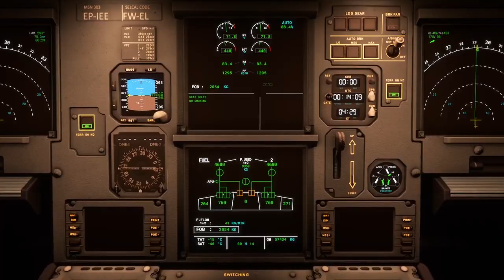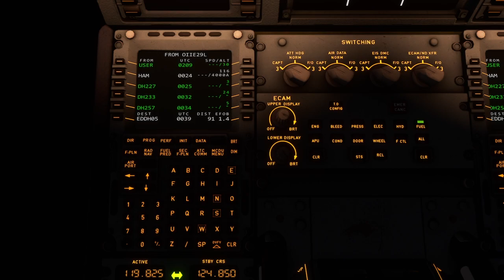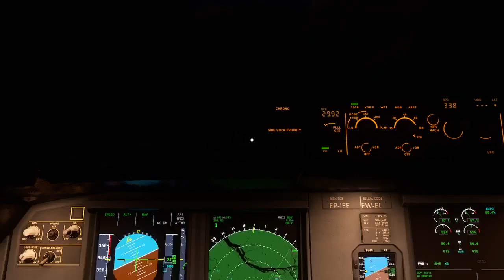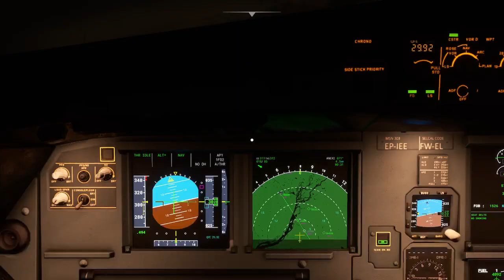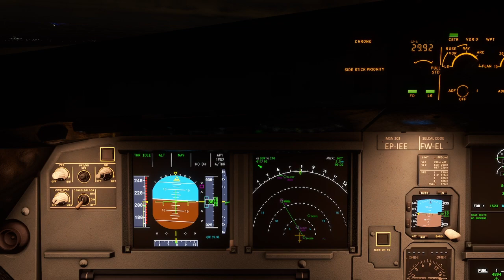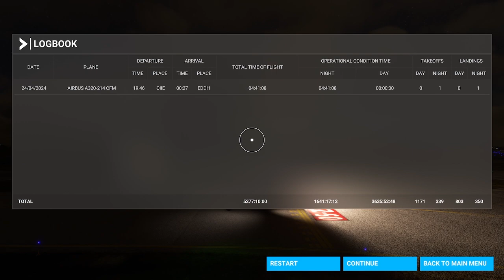Flight Simulator: Landing at Hamburg Airport (XBOX SERIES S)